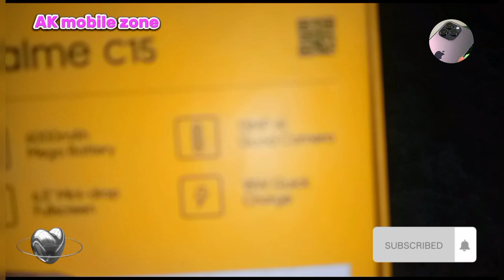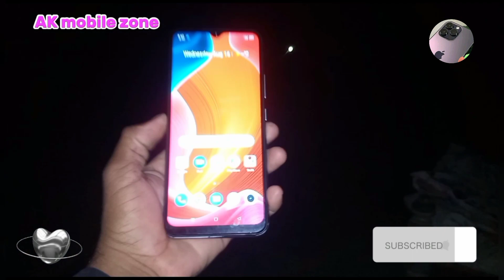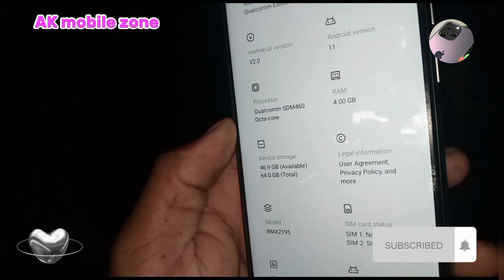Realme c15 Unboxing !! Realme c15 4.64 !!